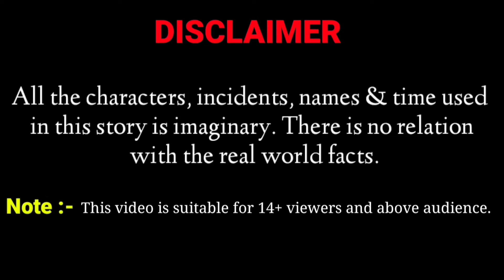प्यार में धोखा | tuni chidiya ki kahani |हिंदीकार्टून | ‎@tunicreations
Hello Friends...

Tuni Creations and all its videos are not "directed to children" within the meaning of Title 16 C.F.R § 312.2 of CHILDREN'S ONLINE PRIVACY PROTECTION ACT (USA) are not intended for children under 13 years of age. Tuni Creations CHANNEL and its owner(s), agents, representatives and employees do not collect any information from children under 13 years of age and expressly deny employees do not collect any information from children under 13 years of age on behalf of this CHANNEL.